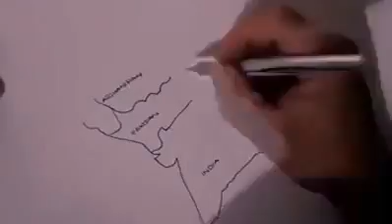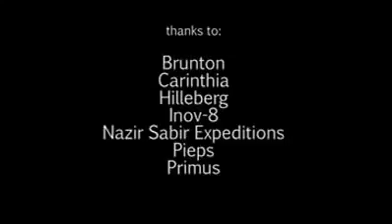Mesmerising Beauty of Gilgit-Baltistan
Beautiful landscape, unique cultural heritage and rich biological diversity given the Gilgit Baltistan a competitive advantage in attracting tourists from all over the world.